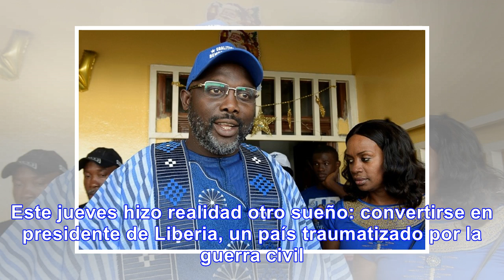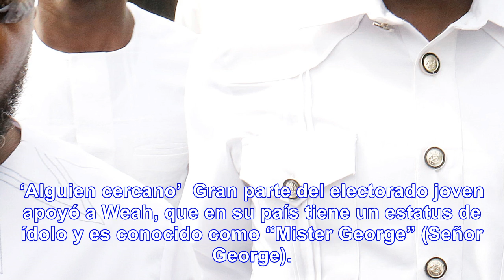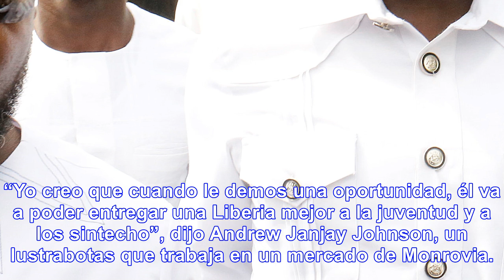George weah, de estrella africana del fútbol a presidente de liberia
George Weah salió de los barrios marginales de Monrovia para convertirse en una estrella internacion...